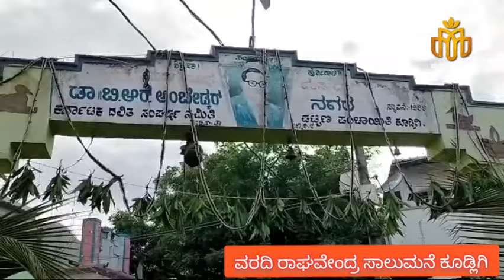ಕೂಡ್ಲಿಗಿ:ಶ್ರೀಮದಗದಾಂಬೆ ದೇವಿ ಗಂಗೆ ದರ್ಶನ, ಧಾರ್ಮಿಕ ಕಾರ್ಯಕ್ರಮ ಸಂಪನಃ